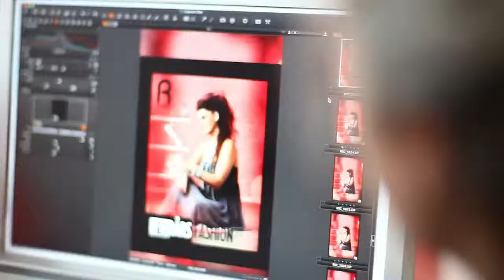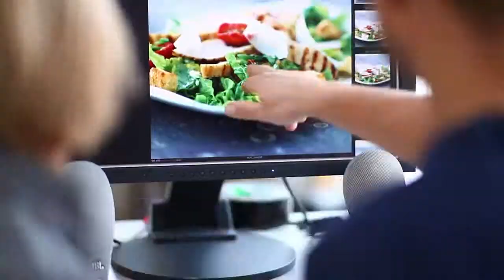Moment photography corporate